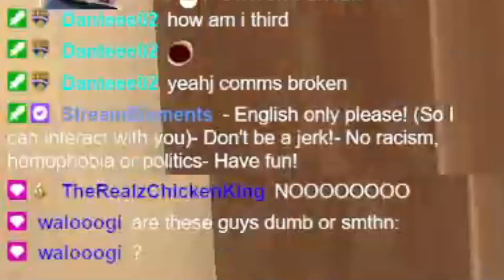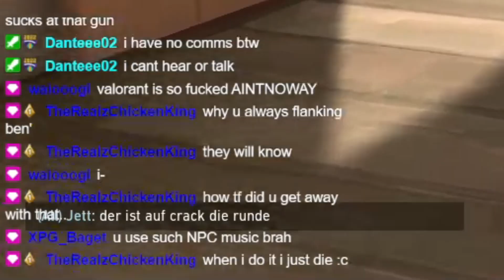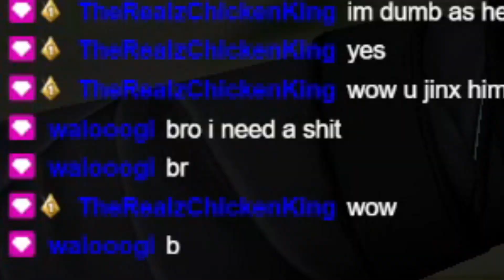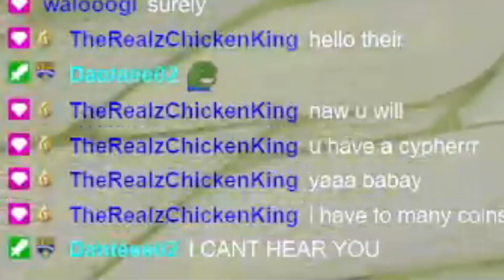Preparing for the NEW BROKEN Agent in Valorant.. (Gekko)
Todays video is a slightly different one, I wanted to try a new style for a change.. so If you enjoyed this type of content be sure to drop a LIKE and SUBSCRIBE if your new :D

Stay safe gamers, and don’t be toxic! :D